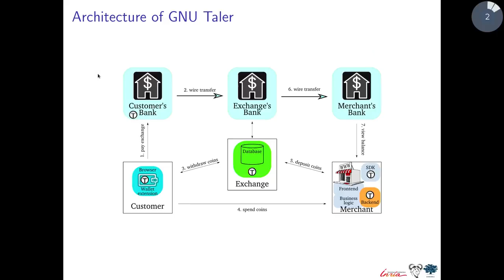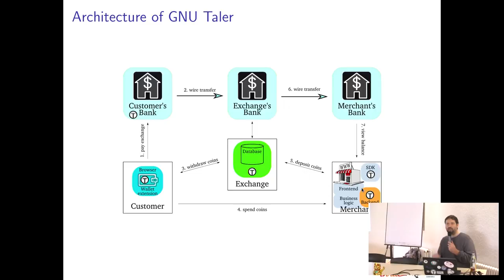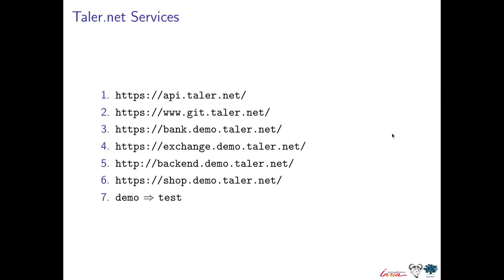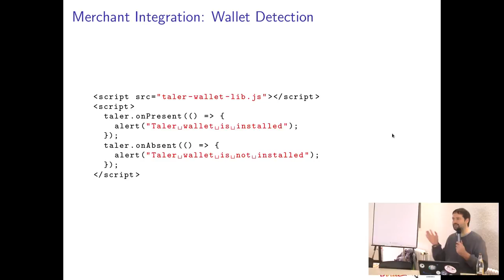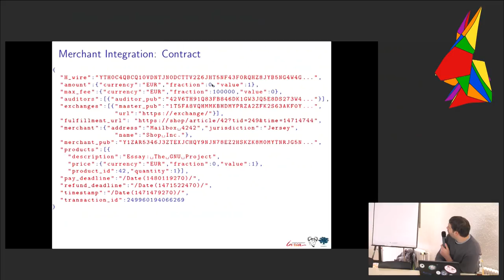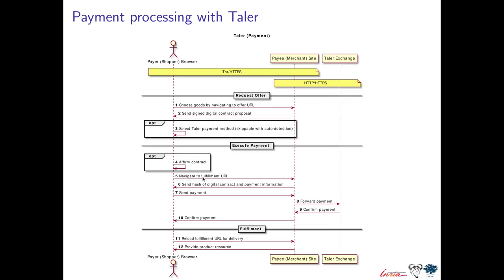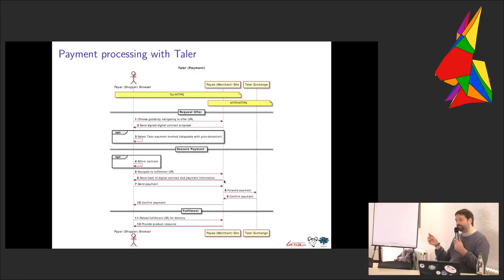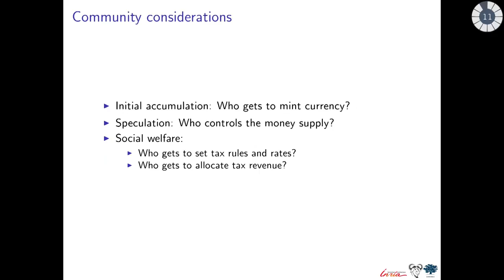Taler - Workshop (eh17)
the workshop

This is the workshop for web shop developers and other interested people. We invite you to sit down with us to work together on adding Taler support to your Web shop or Web site.

grothoff